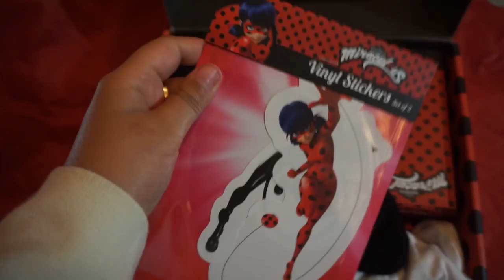okay fine. i'll remix miraculous ladybug🐞✨🐾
who am i kidding. it was only a matter of time.

thank u again to culturefly for sponsoring this video! if you want ur own miraculous box then definitely them out~

💥TIMESTAMPS💥
🗽 00:00 - before we get started
📕 07:11 - general changes
✨13:01 - The Lore
💕 15:46 - The Love Square
🐞 18:47 - The Plot, Season One
🐾 20:47 - Season Two
🦋 22:56 - Season Three
👹 32:54 - Season Four
🌟 39:15 - closing statements

★the black lives matter movement★